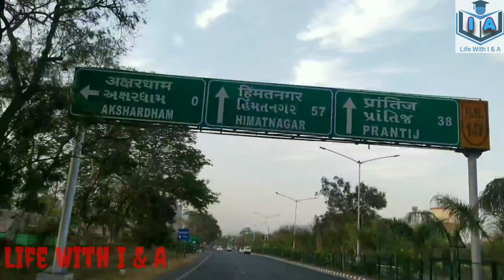Famous Holika of Palaj | Gandhinagar | Palaj holi | ગુજરાતની પ્રખ્યાત પાલજ હોલિકા દહન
Hello Friends,

This video is about Holika Dahan at Palaj, Gandhinagar.

Live prayer of Mother Mahakali.

પાલજ, ગાંધીનગર માં હોલિકા દહન જે પૂરા ગુજરાતમાં ફેમસ છે. બહુ જ મોટી હોલિકા દહન થાય છે.

હોલિકા ના દર્શન કરવા લોકો આજુબાજુના ગામે થી આવે છે.

હોલિકા ના દર્શન કરવાથી જે માંગો તે મળી જાય છે.

તમે લોકો વિડિયો ને પૂરો જોઈ હોલિકા દહન તેમજ કાળી માતાની લાઈવ આરતી નિહાળી એના પર દર્શન કરો.